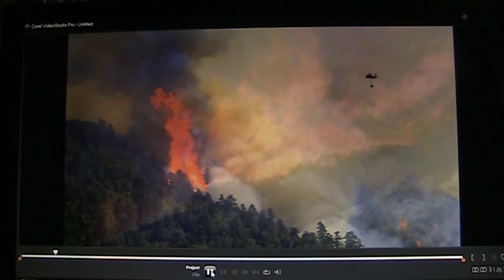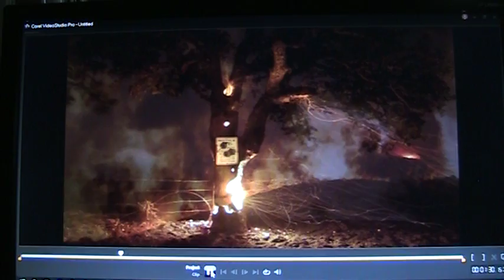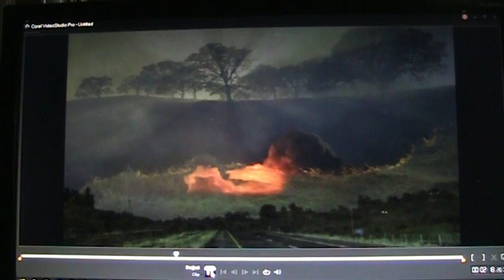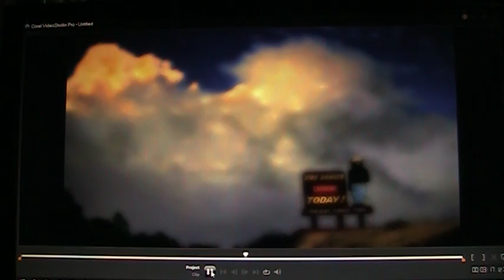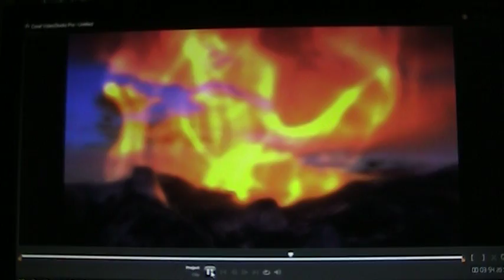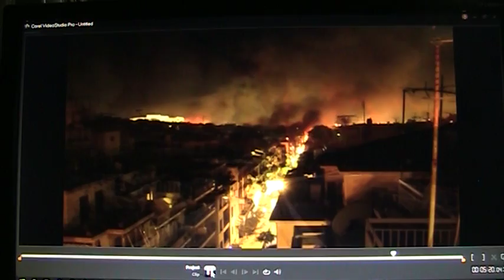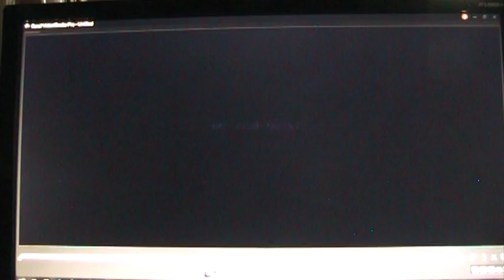fire rages from cali to greece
rasreaperrasrebirthiwitness